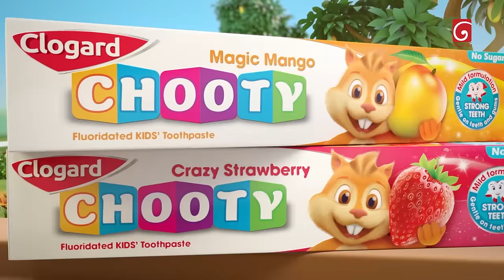Derana Little Star Season 12 | Episode 09 | 13th January 2024 | TV Derana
Contesters : Sithika Rayuth, Eshadi Nulara, Theshni Dhanya, Thanushi Idumini, Minudi Gehansa, Thesara Dinali, Yugeeth Chandil, Shamindi Ihansa, Dihen Sanjana, Denithi Chathumika